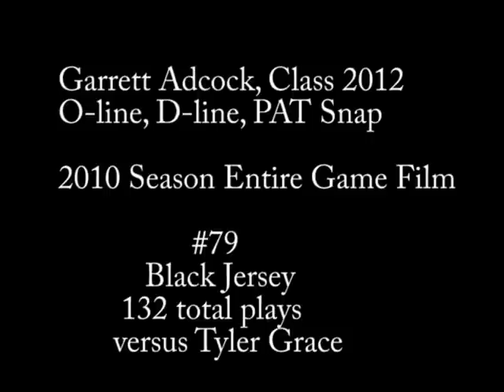Garrett Adcock Entire Game 2010 Season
Garrett Adcock, Class 2012, O-line, D-line, deep snap, Dallas Christian High School. Entire game film.